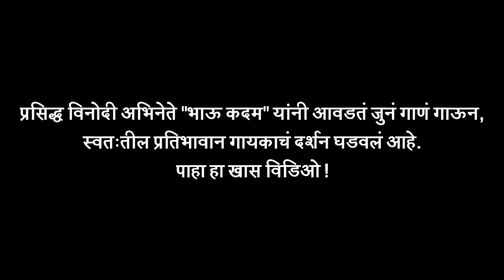भाऊ कदम यांचं आवडत्या गाण्याचं गायन | चला हवा येऊ द्या | Marathi Comedy Actor | Liftman Webseries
सुप्रसिद्ध विनोदी अभिनेते "भाऊ कदम" यांनी आवडतं जुनं गाणं गाऊन, स्वतःतील प्रतिभावान गायकाचं दर्शन घडवलं आहे. पाहा हा खास विडिओ फक्त "अल्ट्रा मराठी बझ" वर ! Report By Sagar Maladkar